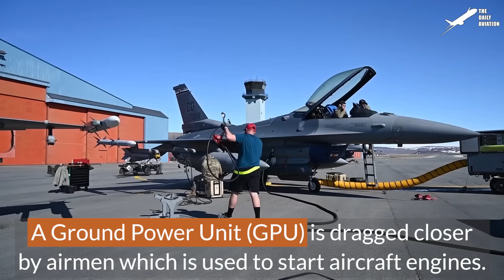Japan is Receiving & Testing Newly Purchased US V-22 Ospreys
Welcome back to The Daily Aviation for a feature on the V-22 Osprey, a US tilt-rotor aircraft operated also by the Japanese military.